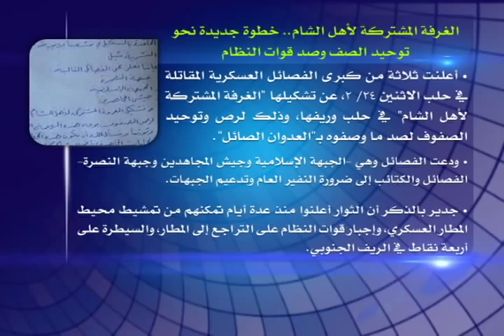نوافذ إخبارية 25 2 2014